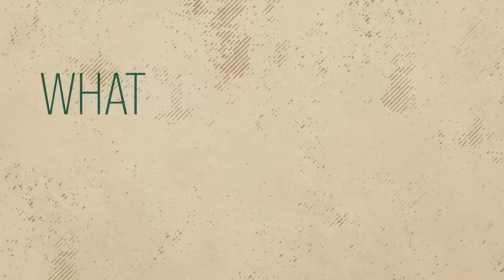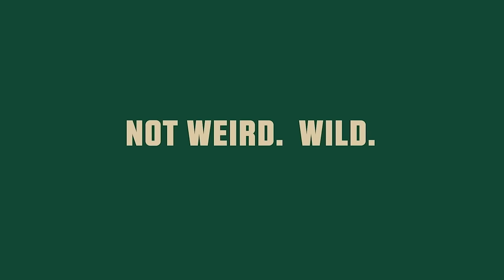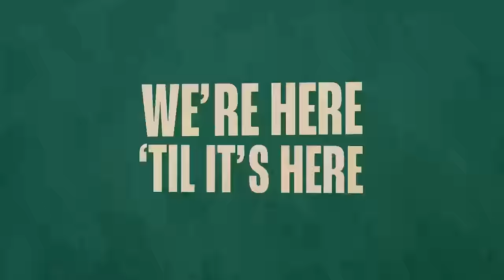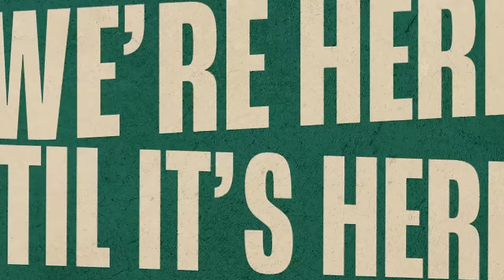Wild On 7th - Episode 61: The return of Mason Shaw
The Alberta Shaman, #15 Mason Shaw signs his NHL ticket after recovering from his 4th ACL surgery and rejoins his favorite pod squad. He talks about his support system, his time in Iowa, being a “back of the bus beer guy”, chuckin’ cards, and more. This dude has battled back harder than maybe anyone ever has, so give this pod the listen it deserves.

Shaw interview begins at